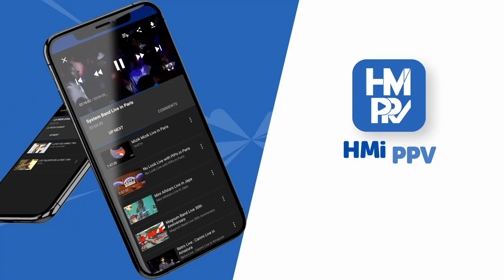JEDI DEBA AK WILFRID & JOJO : ESKE POLO BAY REZILTA NAN DJAKOUT #1 ?